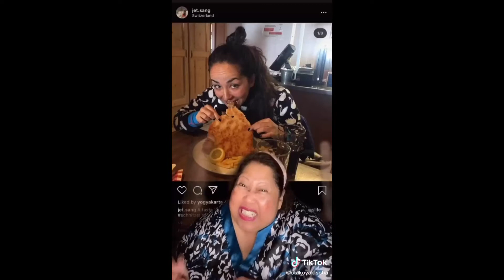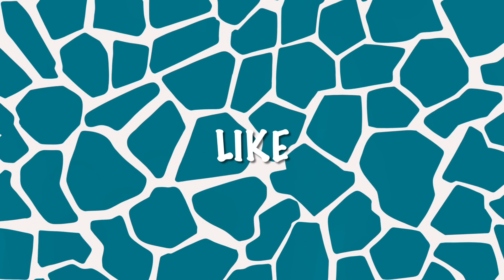MAMA LULU AND OLI FUNNY MOMENTS PART 4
KEY HOLDER
CAR CLEANER
ELECTRIC LIGHTER
IPHONE CASE
IRON MACHINE